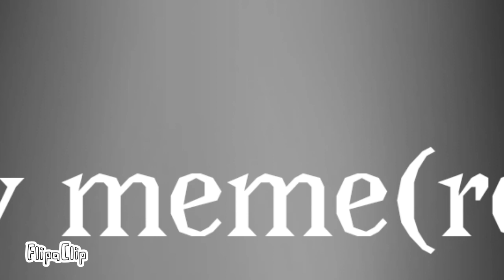almost done with the background it need to edit it